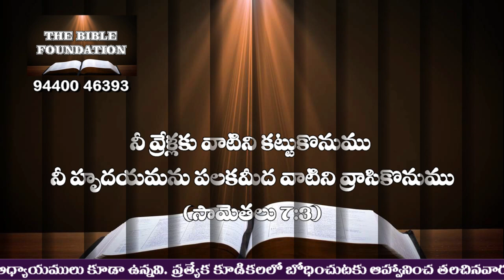Code T 8 నీ కనుపాపవలె దేవుని వాక్యమును కాపాడుకొనుము Pastor Gali Gangaraju, Tirupathi